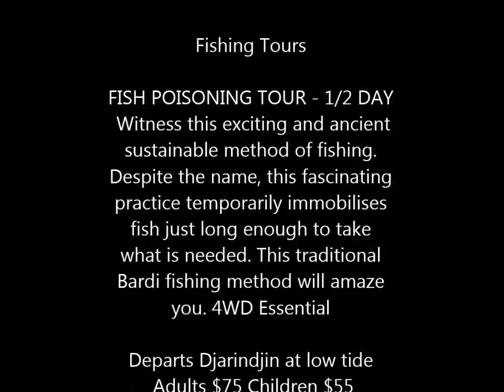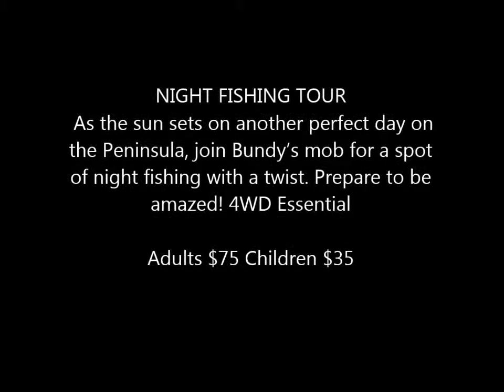Bundy's Fish Poisoning and Cultural Tours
Bundy speaking about his tours.